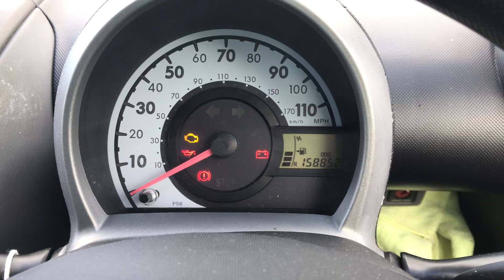Citroen c1 start up